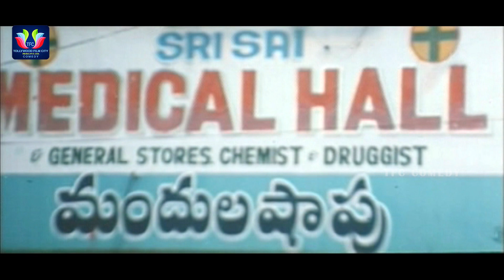Krishna Bhagavaan Nice Comedy Scene || Latest Telugu Comedy Scenes || TFC Comedy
Watch & Enjoy Krishna Bhagavaan Nice Comedy Scene. Aidho Thareku Movie.

MOVIES

ENTERTAINMENT

NEWS

WEBSITES